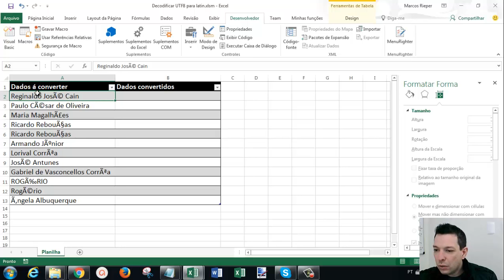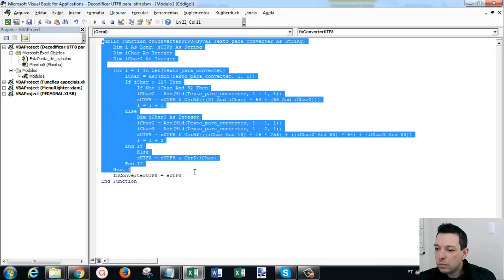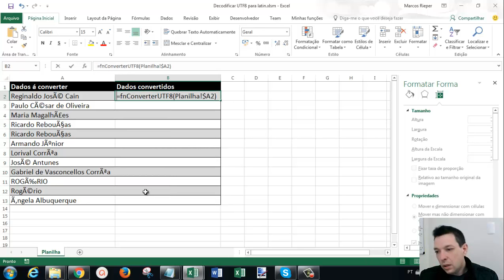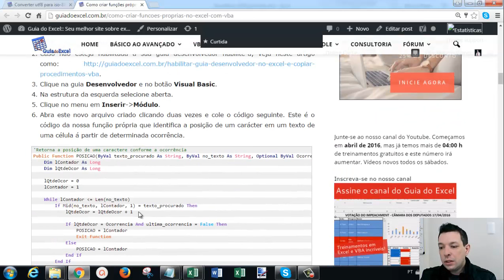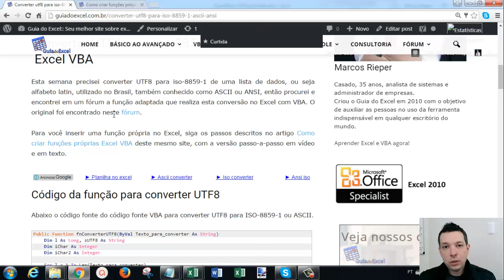Converter utf8 para iso-8859-1 ou ASCII VBA Excel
Esta semana precisei converter UTF8 para iso-8859-1 de uma lista de dados, ou seja alfabeto latin, utilizado no Brasil, também conhecido como ASCII ou ANSI, então procurei e encontrei em um fórum a função adaptada que realiza esta conversão no Excel com VBA.